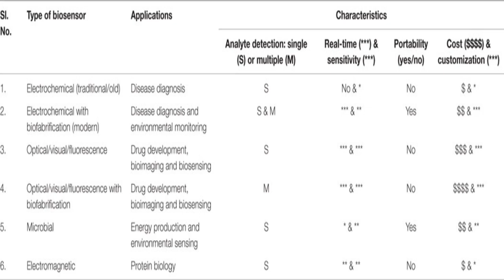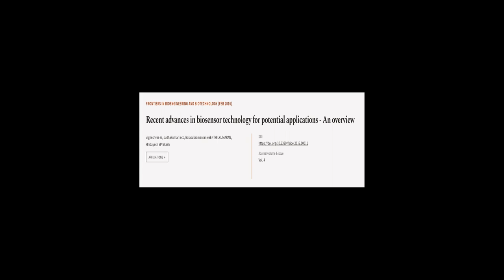Recent advances in biosensor technology for potential applications - An overview | RTCL.TV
### Keywords ###

### Article Attribution ###
Title: Recent advances in biosensor technology for potential applications - An overview
Authors: vigneshvar es, sudhakumari ecc, Balasubramanian eSENTHILKUMARAN ,and Hridayesh ePrakash

### Video Timestamps ###
0:00:00 - Summary
0:01:09 - Title
0:01:17 - Tail
0:01:22 - End